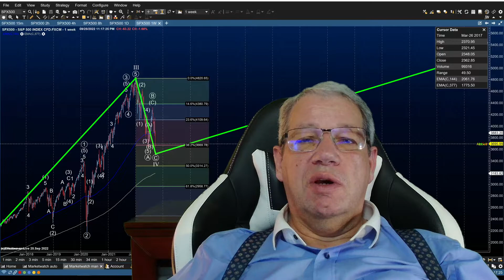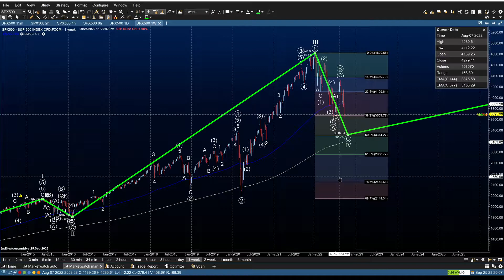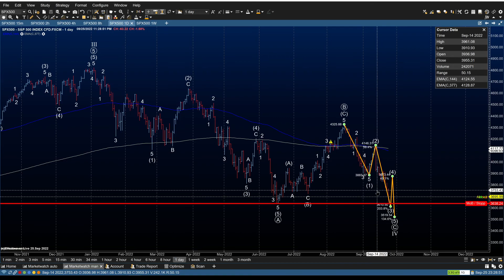S&P500-Analyse für den 26.09.22